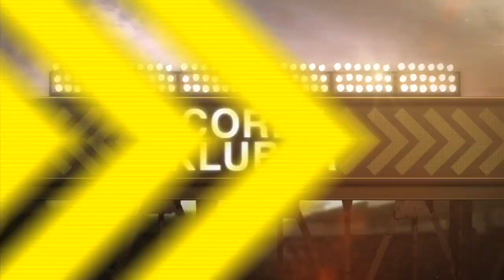CLE@KC: Aviles drives in five in Indians' win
Daily Recap: Mike Aviles set a career high with five RBIs as the Indians won 10-3, splitting a doubleheader with the Royals Check out for more!About MLB.com: Baseball Commissioner Allan H. (Bud) Selig announced on January 19, 2000, that the 30 Major League Club owners voted unanimously to centralize all of Baseball's Internet operations into an independent technology company. Major League Baseball Advanced Media (MLBAM) was formed and charged with developing, building and managing the most comprehensive baseball experience available on the Internet. In August 2002, MLB.com streamed the first-ever live full length MLB game over the Internet when the Texas Rangers and New York Yankees faced off at Yankee Stadium. MLB.com also provides an array of mobile apps for fans to choose from, including At Bat, the highest-grossing iOS sports app of all-time. MLB.com also provides fans with a stable of Club beat reporters and award-winning national columnists, the largest contingent of baseball reporters under one roof, that deliver over 100 original articles every day. MLB.com also offers extensive historical information and footage, online ticket sales, official baseball merchandise, authenticated memorabilia and collectibles and fantasy games. The American League, originally founded in 1901, consists of the following teams: Baltimore Orioles; Boston Red Sox; Chicago White Sox; Cleveland Indians; Detroit Tigers; Houston Astros; Kansas City Royals; Los Angeles Angels of Anaheim; Minnesota Twins; New York Yankees; Oakland Athletics; Seattle Mariners; Tampa Bay Rays; Texas Rangers; and Toronto Blue Jays. The National League, originally founded in 1876, consists of the following teams: Arizona Diamondbacks; Atlanta Braves; Chicago Cubs; Cincinnati Reds; Colorado Rockies; Los Angeles Dodgers; Miami Marlins; Milwaukee Brewers; New York Mets; Philadelphia Phillies; Pittsburgh Pirates; San Diego Padres; San Francisco Giants; St. Louis Cardinals; and Washington Nationals.